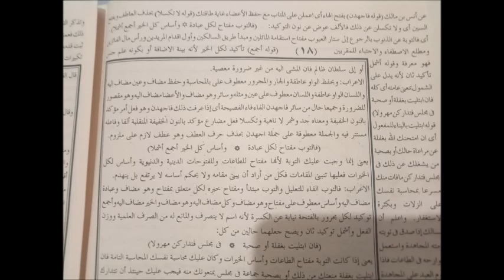PENGAJIAN KITAB KIFAYATUL ATQIYA 64